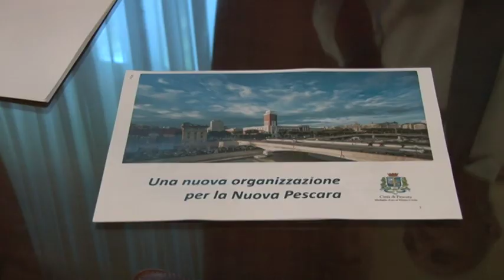Pescara. Presentata la nuova Macrostruttura Comunale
Il sindaco di Pescara Carlo Masci ha presentato questa mattina la nuova macrostruttura comunale che vedrà al vertice, come direttore generale Tommaso Vespasiano che prende il posto di Guido Dezio, nuovo capo di gabinetto